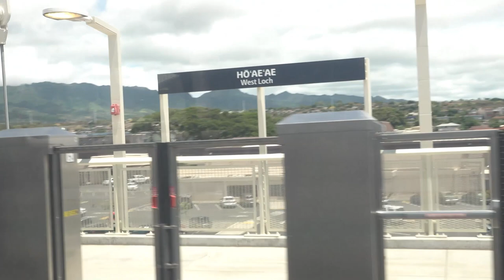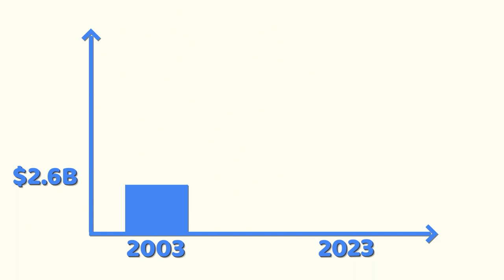National expert on Honolulu rail: 'I hope its future is short'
In this video, you will hear what national rail expert Randal O’Toole has to say about the cost of Honolulu's new rail system.  O'Toole is author of “Romance of the Rails: Why the Passenger Trains We Love Are Not the Transportation We Need.”

To maintain its role as an independent voice and watchdog, the Grassroot Institute refuses funding from any governments — local, state or federal. As an IRS 501(c)3 organization, the institute is nonpartisan and does not endorse political candidates or parties.

Want to find out what’s really going on in Hawaii’s economy?